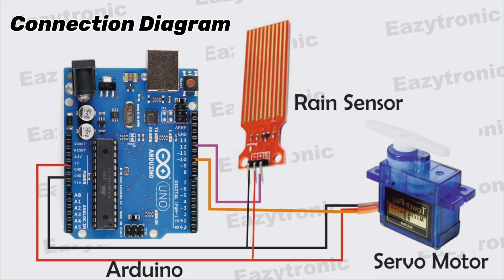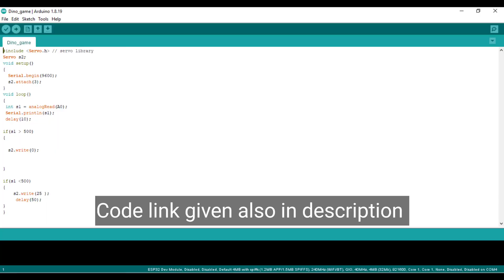Inspire Award Project | Automatic कपडे को बारिश से बचाएगा | State Level Science Project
how to make rain detector alarm at home
automatic rain detection and cloth protection system
rain detector
rain detector project
how to make a rain detector
make a rain detector with alarm
diy rain detector
automatic rain protection
automatic rain protection for crops
how to make a homemade rain detector
rain detector with automatic window close
cloth protection from rain arduino
rain
automatic rain safety cloth drying
arduino cloth rain prottection

Please Support me to pay for the code

Online Robotic Classes For kids also Available